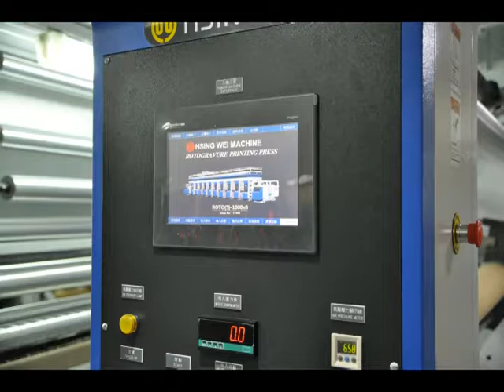Woven bag print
100% rotogravure printing press made in Taiwan